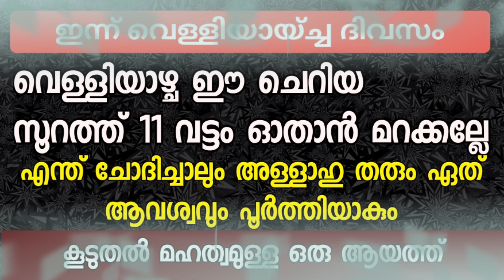വെള്ളിയാഴ്ച ഈ സൂറത്ത് 11 വട്ടം മറക്കാതെ ഓതുക എന്തും നേടാം | PowerFull Aayath | Friday Islamic Speech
Subject
* വെള്ളിയാഴ്ച ഈ സൂറത്ത് 11 വട്ടം മറക്കാതെ ഓതുക എന്തും നേടാം